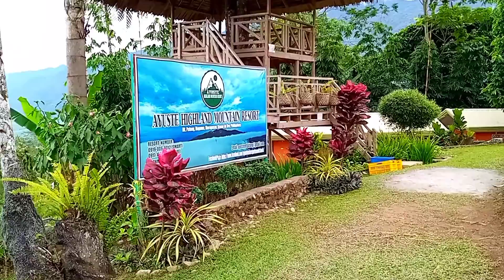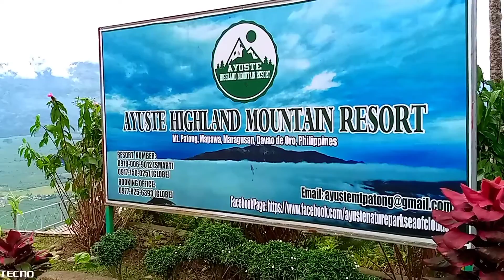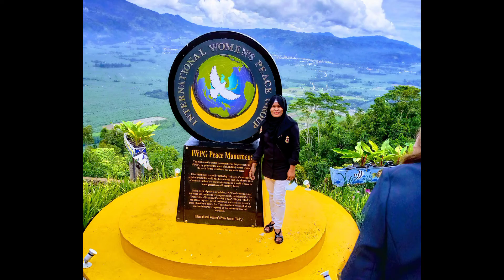Sea of Clouds at Ayuste Highland Mountain Resort Maragusan Davao de Oro Phil.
Assalamo Alaicom

Hello SittiZenz

I would like to share with you this amazing place, the Sea at Clouds at Ayuste Highland Mountain Resort Mt Patong Mapawa Maragusan Davao de Oro. The Sea of Clouds appears early in the morning until the sun goes up. Really the view is overwhelming that you can imagine you're
in heaven...

Sitti Haiza